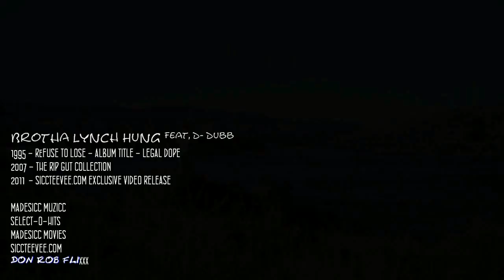REFUSE TO LOSE - Brotha Lynch Hung Feat, D-Dubb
Brotha Lynch Hung - Refuse To Lose.
Shot and edited By Don Robinson
Don Rob FliXXX

Madesicc Movies and Siccteevee.com